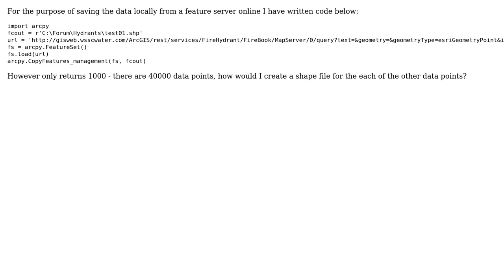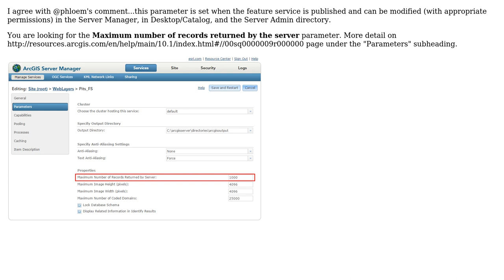GIS: Help with Python script to query feature server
With thanks & praise to God, and with thanks to the many people who have made this project possible! | Content (except music & images) licensed under CC BY-SA | Music | Images & others | With thanks to user Stefan Livingston user Adam user Aaron and the Stack Exchange Network Trademarks are property of their respective owners. You are responsible for your own actions.